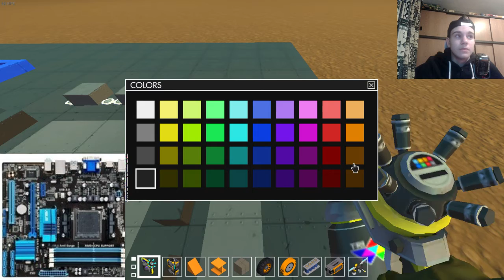ScrapMechanic | Tot la munca ... =[ !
Salutare tuturor eu sunt Alex si bine v-am gasit pe canalul meu.
Nu uitati sa va abonati si sa lasati si un like.
Mai jos aveti despre calculator:
i5-480M
15.6 HD LED LCD
GT 540M
4GB Memory
Ne revedem la urmatorul episod.